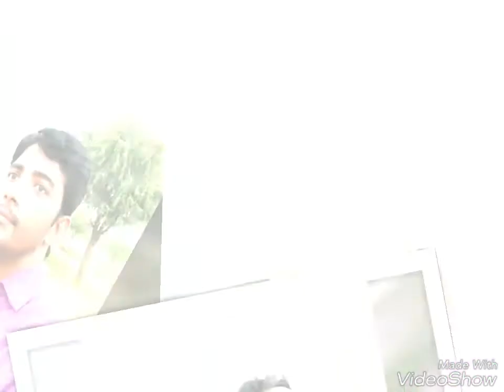Dudhwakhara Ramniwas kaswan churu